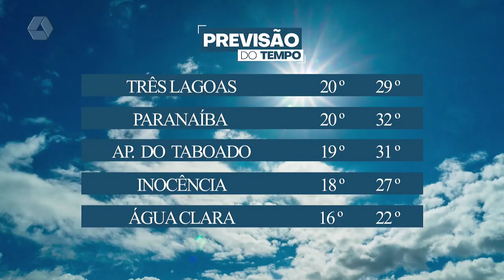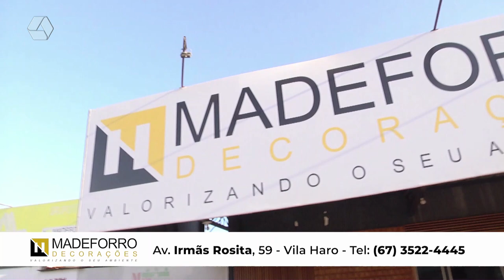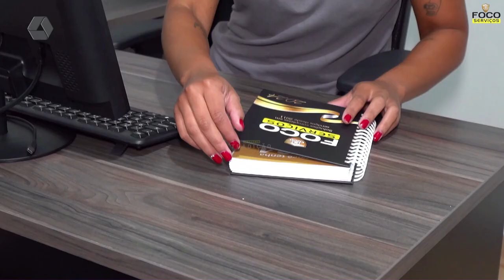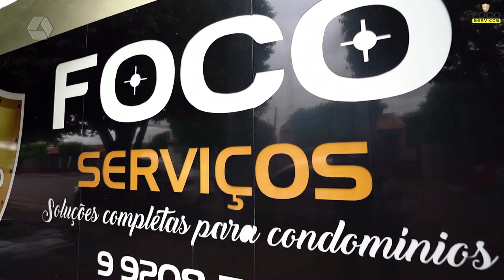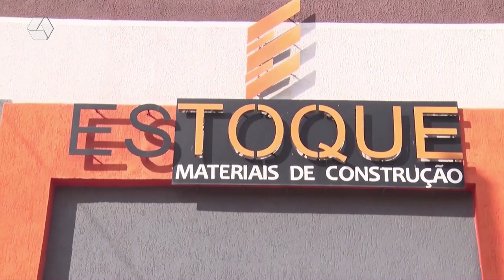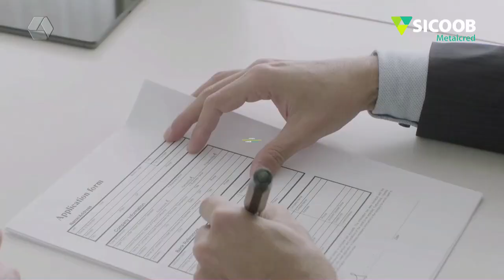RCN NOTÍCIAS 08-07-24